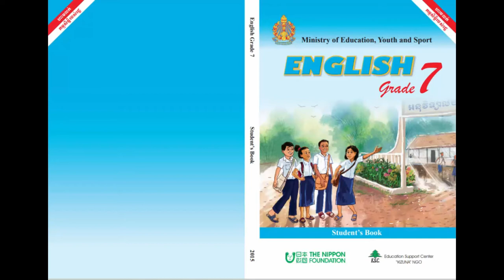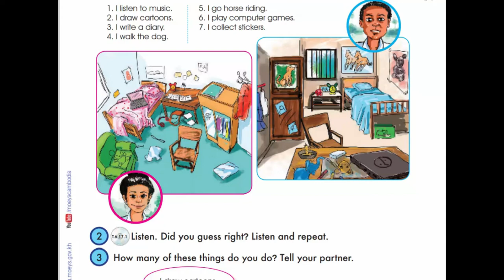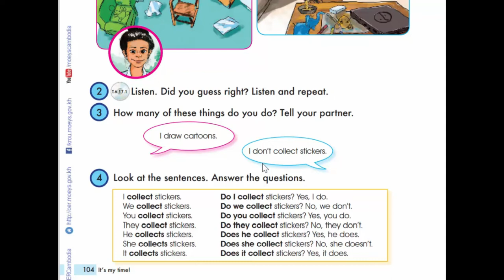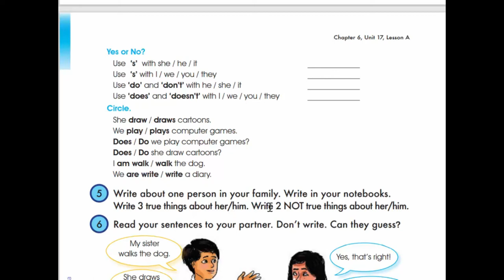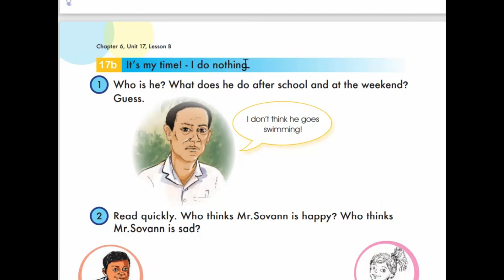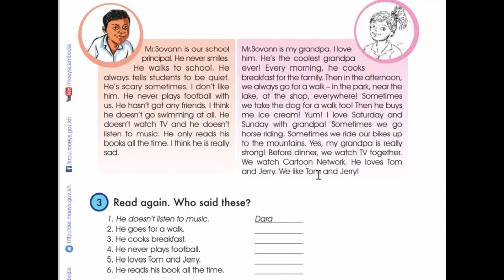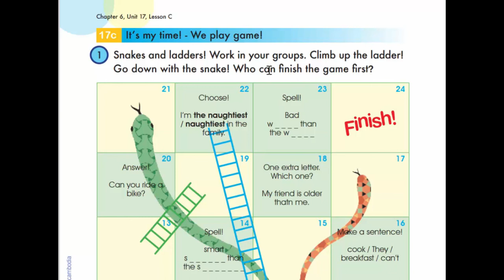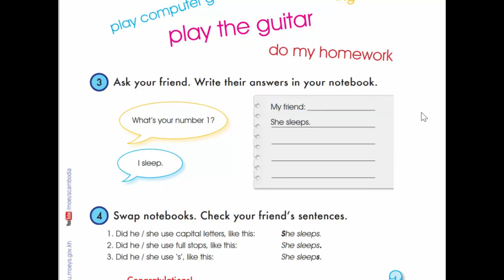Unit 17 it's my time